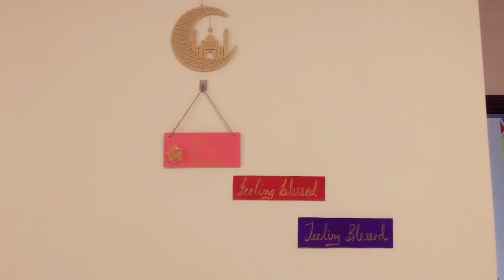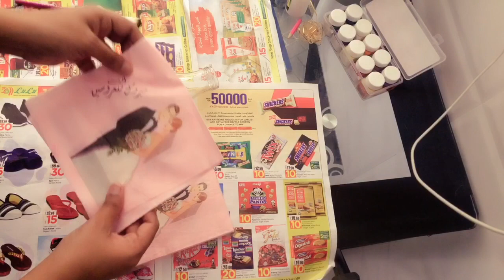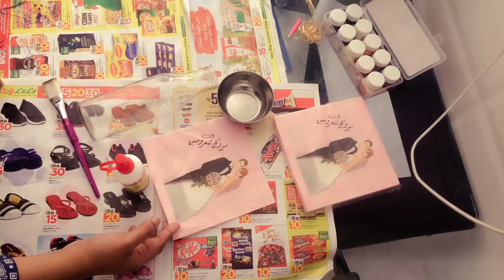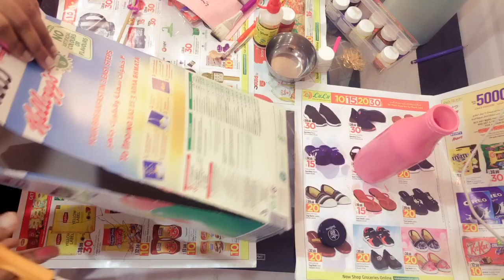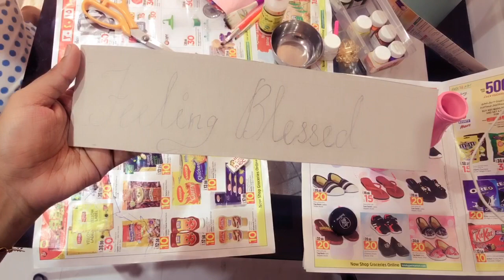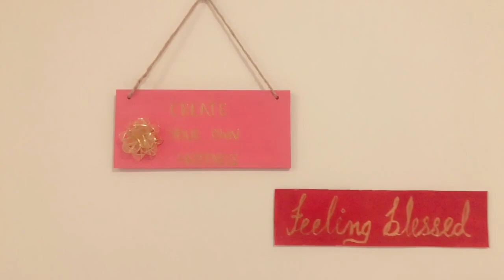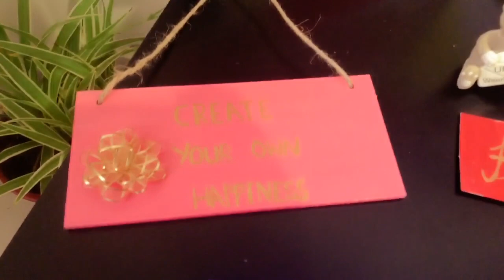Things to do when bored |Home Decor Ideas | Canvas Painting | Decoupage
Good day
Team Hannah’s Happiness

Channel Hannah’s Happiness is all about the things that I am passionate about and love doing .I love making videos on cooking ,baking ,lifestyle and lot more . Everything you see on this video is created by me unless otherwise stated.